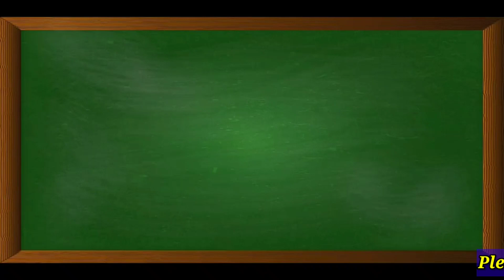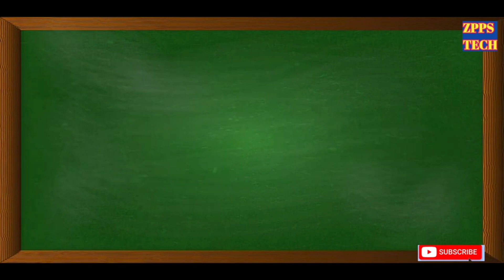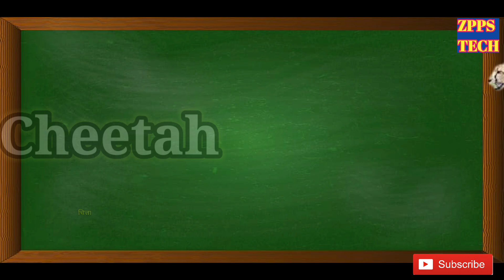प्राण्यांची नावे | Animals Names for children in english | name of animals in english